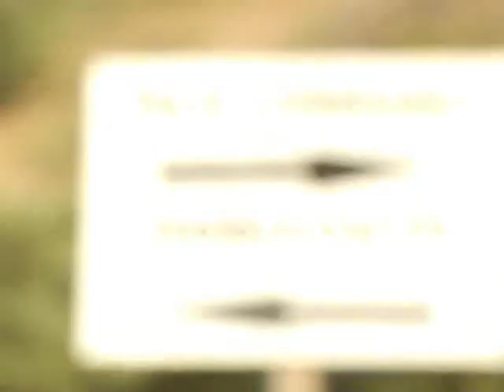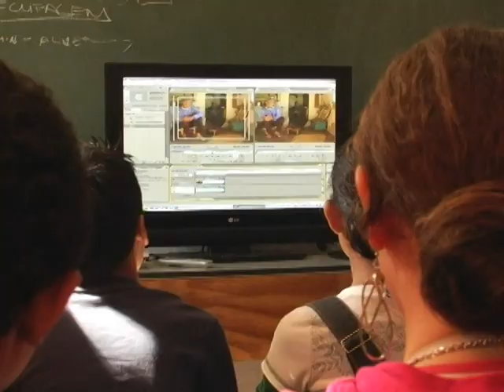Making off 6ª Mova Caparaó